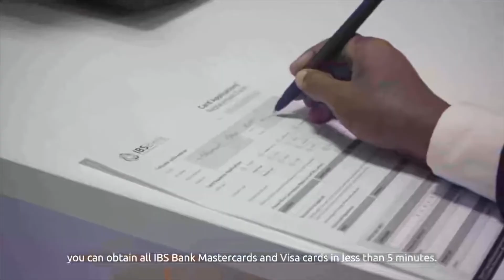Sanatar Saciid Cowke “waa in Guddiga Dastuurku la socdaa qodobada Xildhibaannadu ay soo jeediyeen